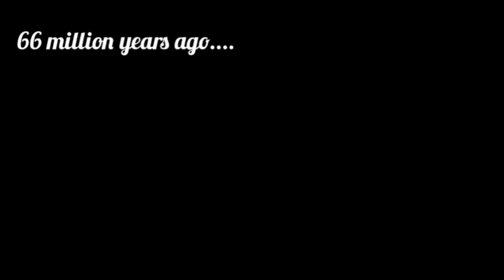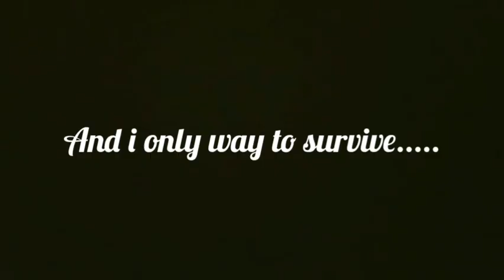Tyrannosaurus rex vs Spinosaurus | stop motion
66 million years ago the 2 great beast battle it out in the brink of extinction will there ever survive the catastrophic chaos and the end of there reign?...